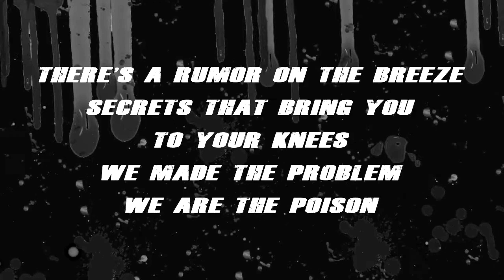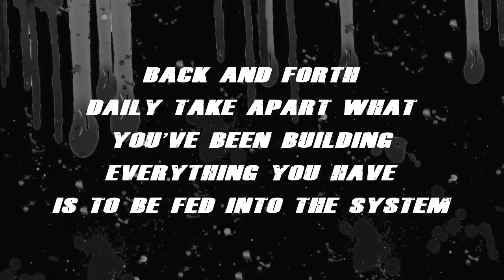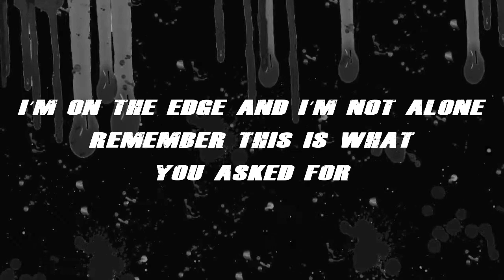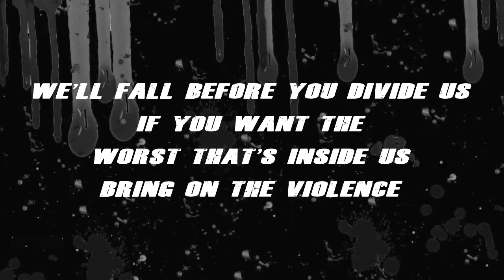The Violence | Lyrics Video